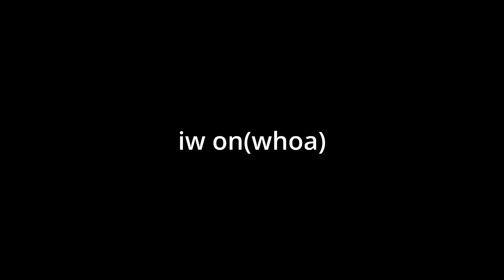Beating a chess bot only using Hints(it actually worked)